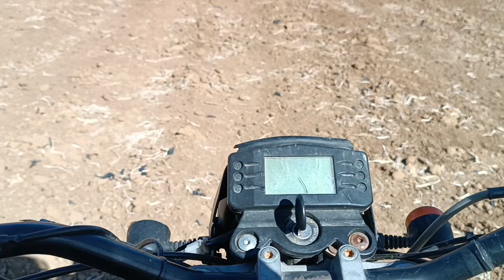Me atropellan otra cabra y está vez de las mejores